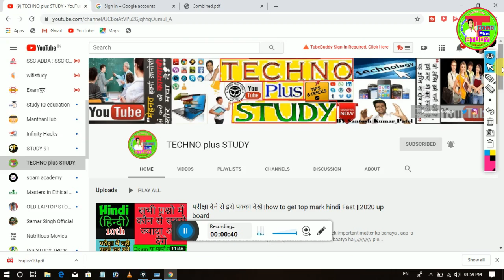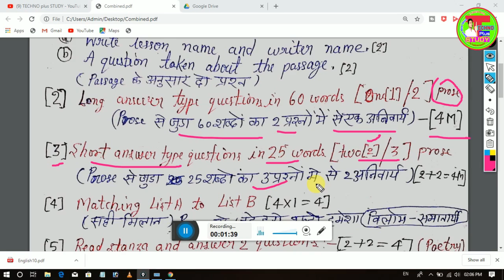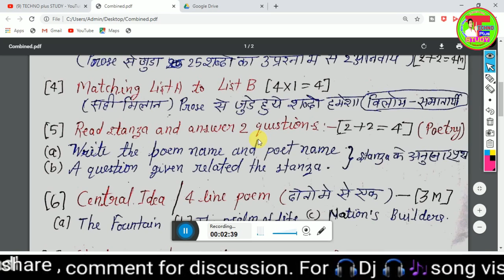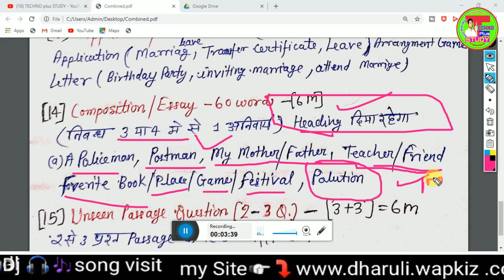High school English Top questions|| You Must do ?With mark||परीक्षा देने से इसे पक्का देखे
Hi
...My dear students aaj is video me hum apke liye English se jude ek important matter ko banaya . aap is video se hindi me aane wali sabhi type ke questions ko mark wise baatya hai,,
please is video ko aap like aur share jarur kare
iske pdf download kare -

Jay Shankar Prasad jeevan parichay ko Audio me sunne ke liye maine MP3🎵 file bhi banaya hai jisse aap kahi bhi kabhi sun sakte hai .👇👇
MP3 &PDF file ki link neeche mil jayegi jise download kr sakte hai...👇👇
,,,,,,,,Thanks,,,,,,:;;
INTERMEDIATE विज्ञानं की विडियो देखनी हो चैनल पर जाकर प्लेलिस्ट चेक कर सकते है,,,] और हाई स्कूल की हर सब्जेक्ट की विडियो पाना चाहते है तो प्लेलिस्ट चेक कर सकते है वह पैर साडी सब्जेक्ट के इम्पोर्टेन्ट प्रश्न मिल जायेंगे ... Physics most imortant question lesson playlist chapterwise